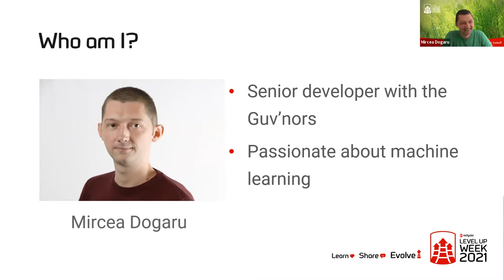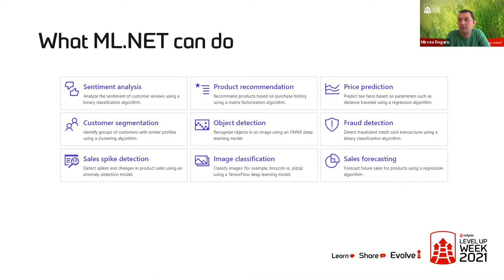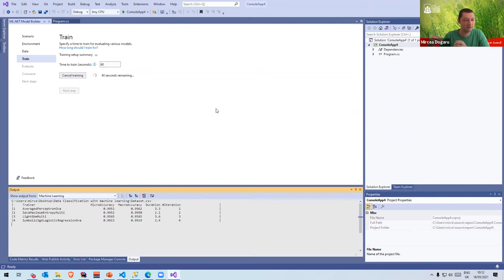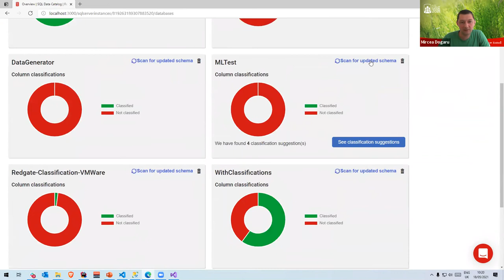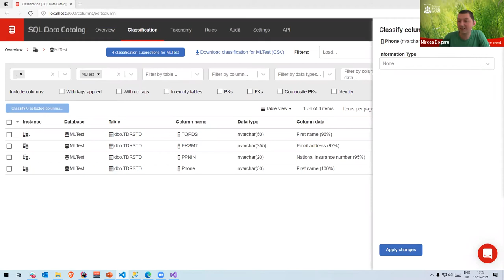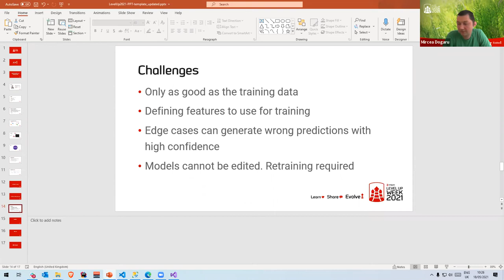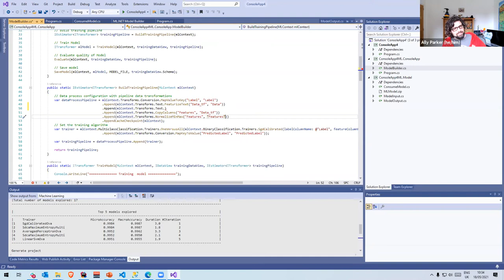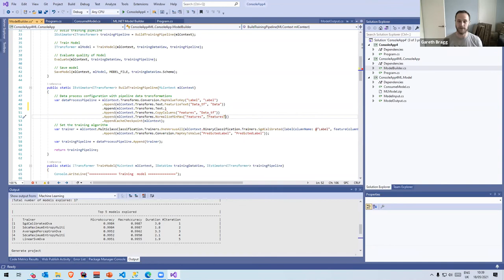Data classification with machine learning | Mircea Dogaru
Over the past months, Mircea's team (the Guv'nors) have been toying with the idea of leveraging ML for classification in SQL Data Catalog.

They have learned a lot in the process and even have a usable prototype to share the knowledge with the wider company.

Mircea introduces multiclass classification in general, goes through building a dataset, training a model and implementing it using ML.NET, then shows off a Data Catalog prototype in action.